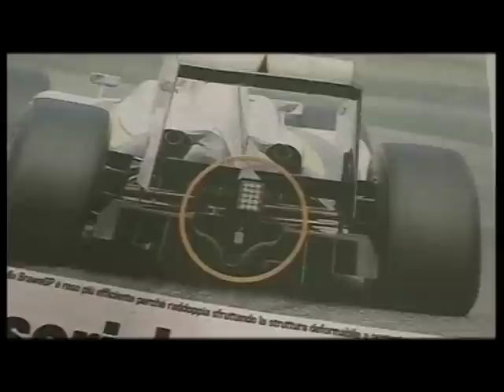Rubens Barrichello: Ultima chance per vincere il Mondiale Piloti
Monza Informa